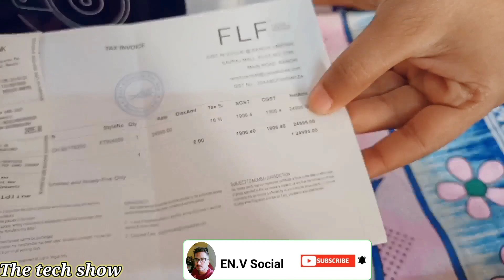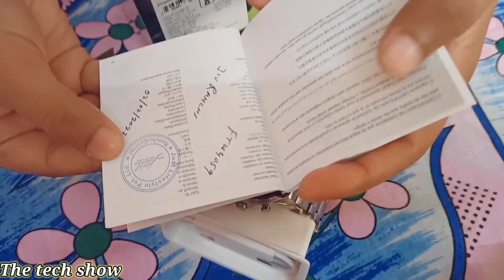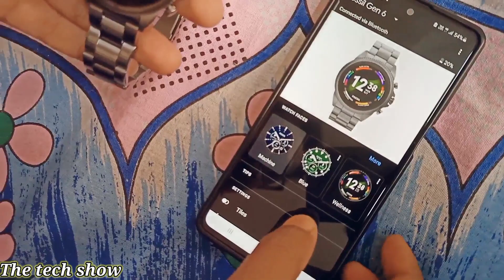Fossil Gen 6 Smartwatch: Unboxing and First impression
Today's Video: Fossil Gen 6 Smartwatch is priced at RS.24499. It has built in were OS and Snapdragon processor. Very premium looking smartwatch and it has calling feature, built in Alexa.